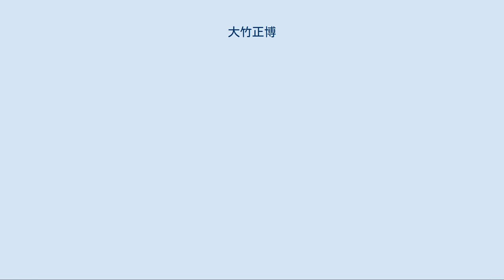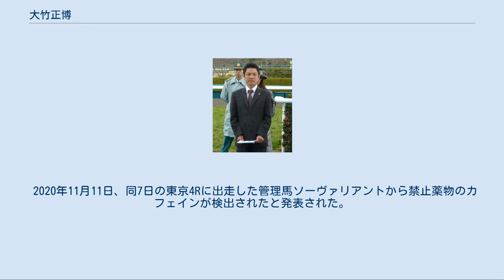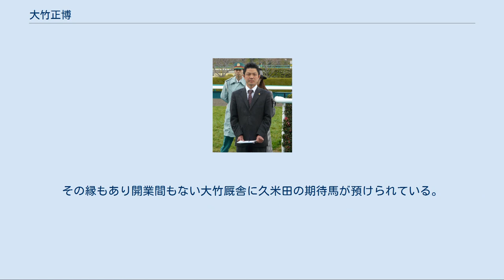大竹正博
大竹 正博（おおたけ まさひろ、1969年12月30日 - ）は、日本中央競馬会 (JRA) 所属の調教師（美浦トレーニングセンター）、元調教助手、元厩務員。
麻布大学獣医学部卒業。
東京都出身。
旧姓・大崎 正博（おおさき まさひろ）。
 大竹の父は中央競馬の元騎手・大崎昭一である。
1985年に大崎は八百長を行ったという疑いをかけられ、無期限の騎乗停止処分を受けた。
最終的に八百長行為は認められないという結論が下され騎乗停止処分は解除されたものの、騒動の影響で栗東の一部の厩舎をのぞきほとんどの厩舎から騎乗依頼が来なくなるなど大崎の騎手生活は大きく狂わされることとなった（新潟事件）。
事件の影響から大竹は競馬によい印象を抱いておらず、当初は獣医師を志していたが、1992年に大崎がレッツゴーターキンに騎乗して天皇賞（秋）を優勝したことをきっかけに中央競馬で働くことを考えるようになった。
 麻布大学獣医学部を卒業後、北海道の牧場での勤務を経て競馬学校の厩務員課程に合格。
1997年に中央競馬の調教助手となった。
大竹は中央競馬の調教師になることが父の敵をとることになると考えており、当初から調教師になることを志していた。
2008年に調教師免許を取得し、2009年に美浦トレーニングセンターに厩舎を開業した。
 なお、調教師試験受験時に過去の経緯もあり、父・昭一と話し合いの末、お互い疎遠にすることにしたという。
姓は結婚を機に夫人方の姓を名乗ることになった。
 2020年11月11日、同7日の東京4Rに出走した管理馬ソーヴァリアントから禁止薬物のカフェインが検出されたと発表された。
ソーヴァリアントは同レースで1着となっていたが失格処分となった。
 大竹に初勝利をもたらした競走馬アンヴェイルは橋口弘次郎厩舎からの移籍馬である。
橋口は新潟事件後大崎を積極的に起用した調教師として知られ、その縁でアンヴェイルの移籍が実現した。
 萩原清厩舎で調教助手をしていたときにのちにダービー馬となるロジユニヴァースの調教などに携わっている。
ロジユニヴァースが栗東留学をする際には大竹がロジユニヴァースに同行をした。
 また、ロジユニヴァースの馬主である久米田正明は長い競馬歴の中でも印象に残っている馬に、大竹の父である大崎昭一が初のG1勝利を手にした馬で、「新聞の読める馬」として知られているカブトシローを挙げている。
その縁もあり開業間もない大竹厩舎に久米田の期待馬が預けられている。